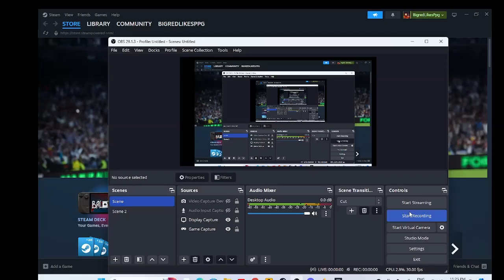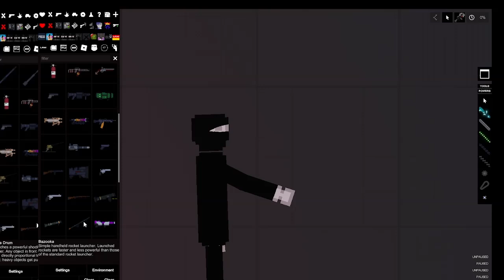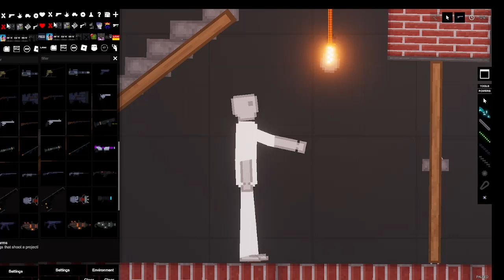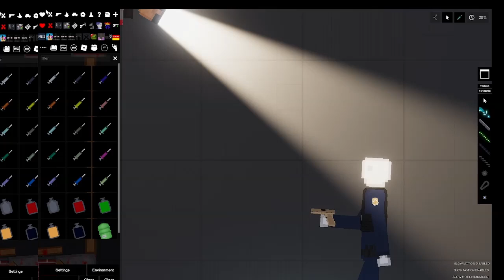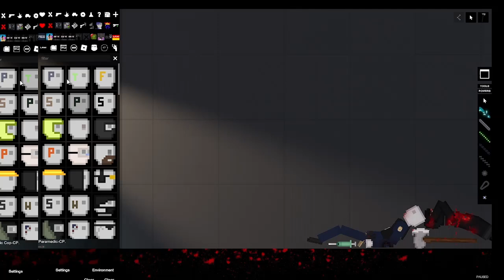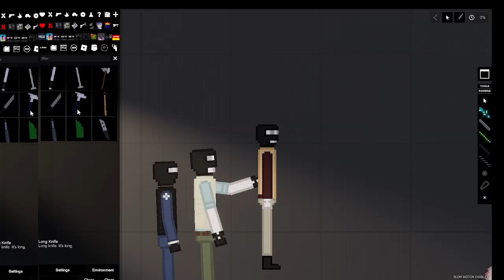police fight crime in ppg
slow upload schedule new intro and outro